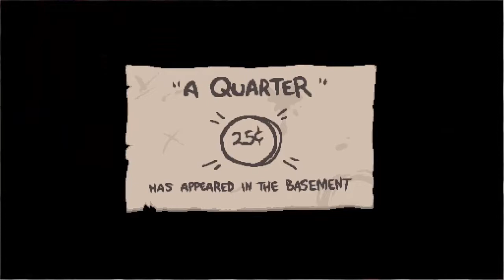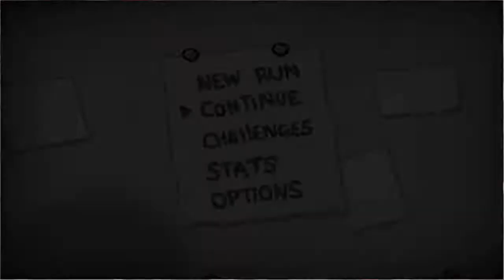The Binding of Issac: Rebirth Episode 12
***might want to watch in 1.5x speed, maybe 2x***

3T9Q 3CDF

This is the new series that will be replacing Knightmare Tower in the rotation let's play line up. I am a big fan of issac and while I am not the best player I still hope you enjoy. Big plans for this series such as having Dan join me and doing some streams of it on Twitch. Also thinking about bringing the original issac on the channel once One Finger Death Punch is over. Please support this series by giving not only this video but all the videos on this series a like.